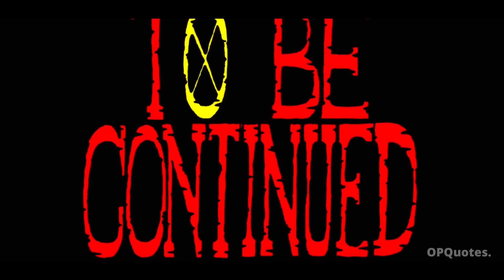Monkey D. Garp : The Hero of The Navy